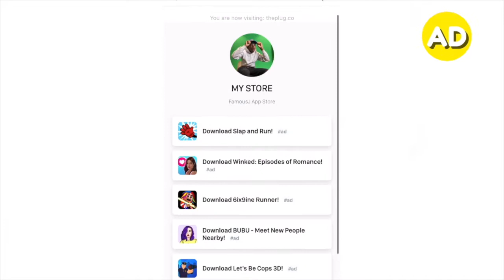No Distractions Interview - IAMDESTOOO "I CUT HER DREADS OFF"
to receive move vlogs, lit dance videos and pranks

Like 💚comment, What’s your favorite part of the entire video, if your a new viewer & you loving the content. Screen recorded you favorite Dance Video of mine and Tag 🏷Me on Instagram @famousjaytv_ and Twitter @jaylenmaurel hashtag teamfamousjay so I can interact with you guys we’re family!!